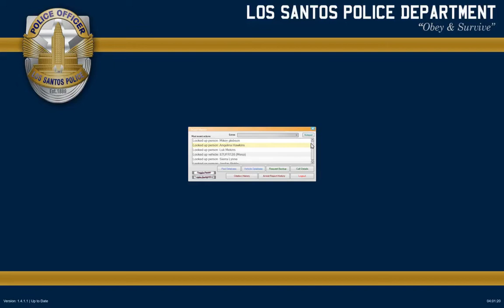Sniper on the roof! | GTA 5 LSPDFR #18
Patrolling downtown Los Santos graveyard shift, turns interesting after some late night traffic stops and a sniper on the roof call!